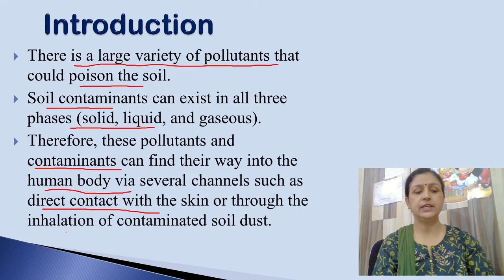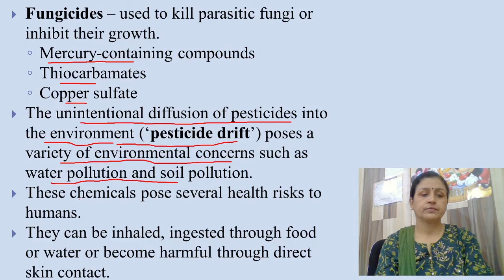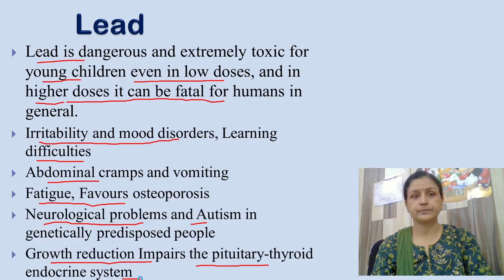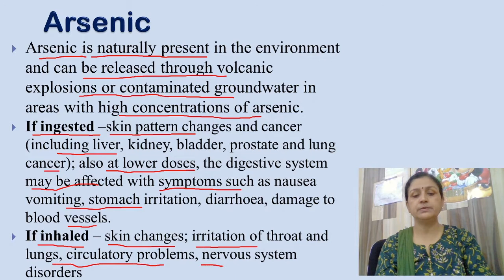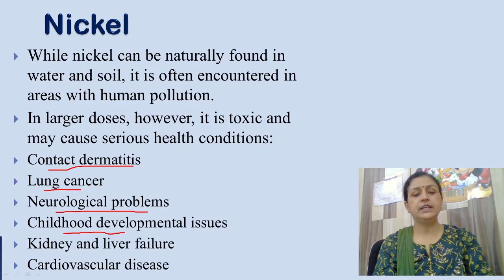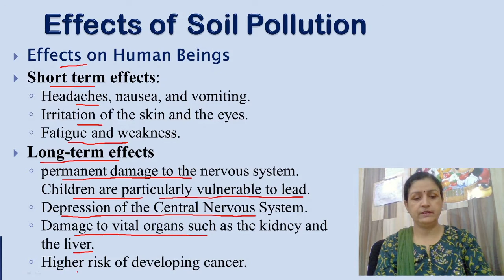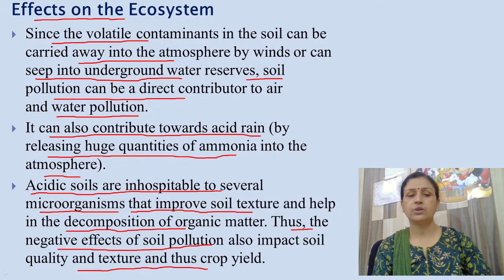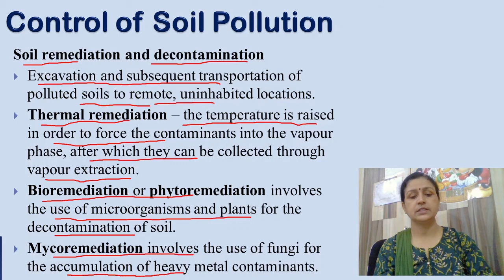Dr. Poonam Jaiswal, Soil pollution Part-2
Sources and effects of soil pollution